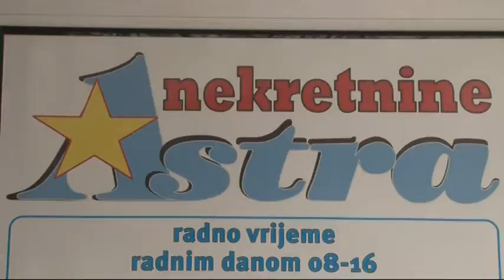Povećana potražnja digla cijenu stanova